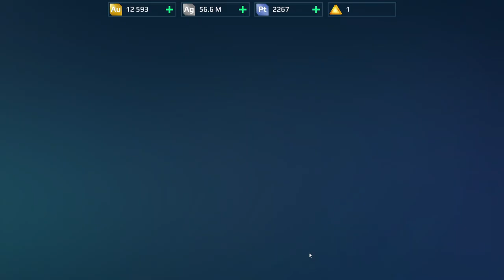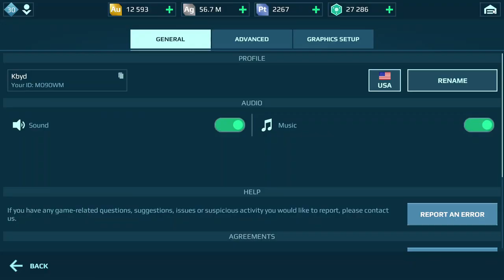War Robots Gameplay (PC) - #65, Testando Skirmish. Self-fix Unit e Anticontrol para Titan